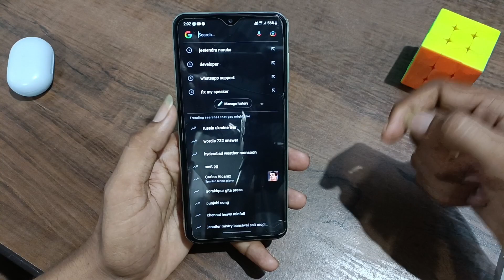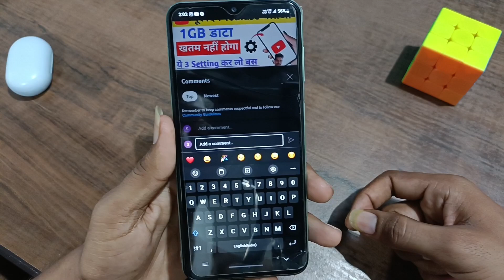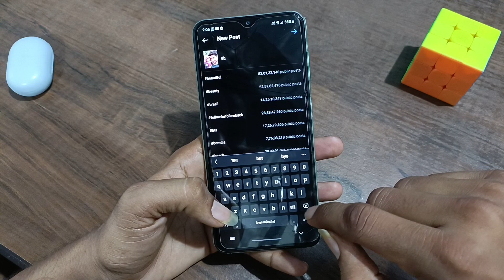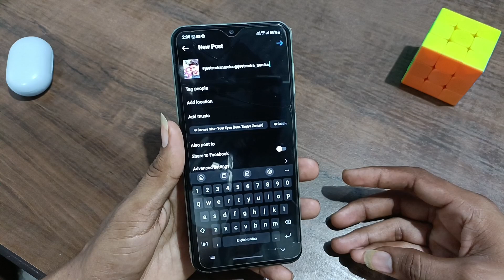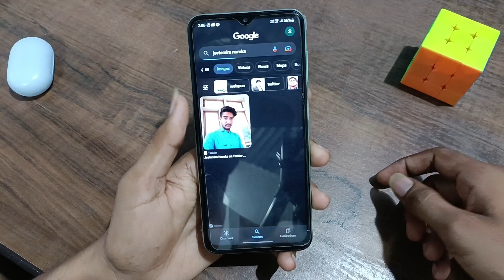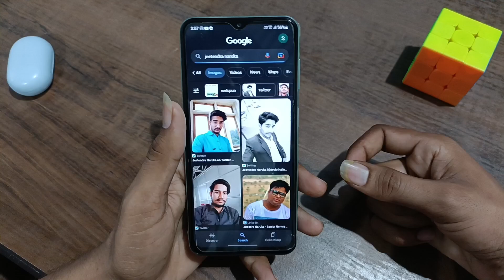Apni photo's ko Google Search me Kaise laye | how to get your own photo in google search 😱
अपनी फोटो को गूगल में कैसे अपलोड करें
apni photo ko Google mein Kaise upload Karen
khud ki photo ko Google mein Kaise upload Karen
photo ko Google search mein Kaise laen
apni photo ko Google search mein Kaise laen
apni khud ki photo ko Google search mein Kaise laen
how to get your own photo in Google search
how to get your photo in Google search
get photo in Google search
Google mein photo kaise upload Karen
Google mein apna photo kaise laen